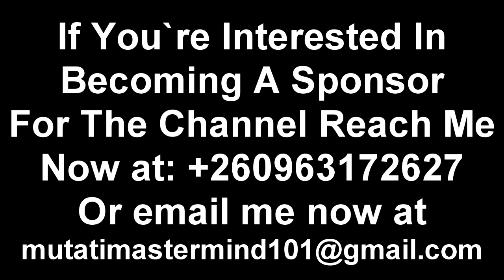Zambians Won’t Allow President HH to Do This; 9 Years is Too Much “Watch The Entire Video”